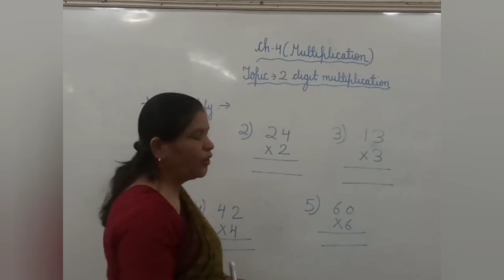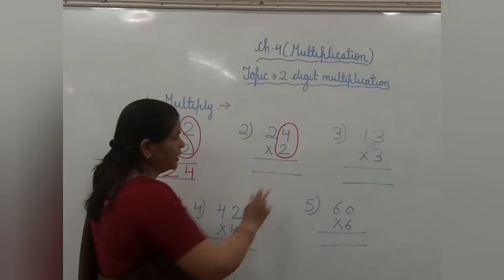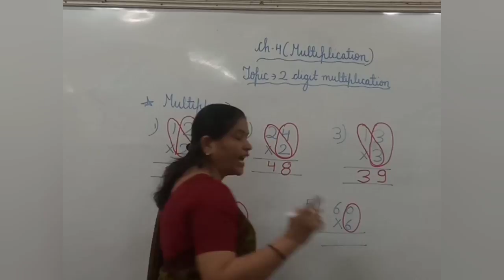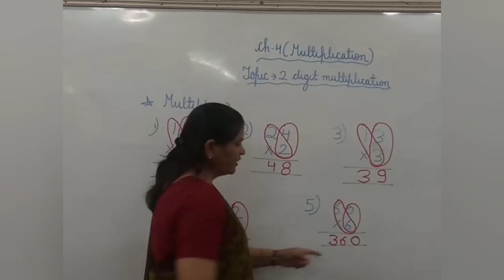Ch-4( 2 digit multiplication)